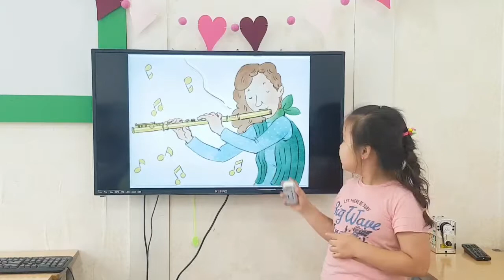송화 7센터 6월 발표회 이다경